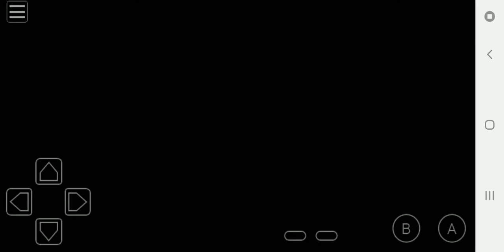Shantae (part 2)